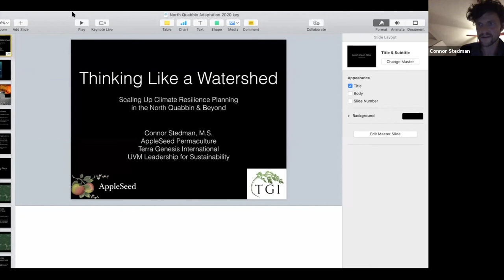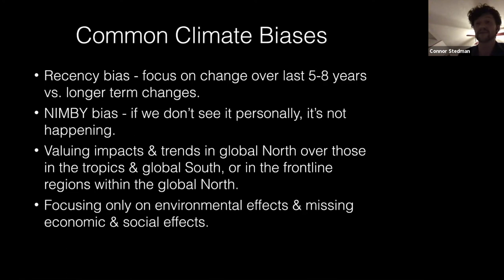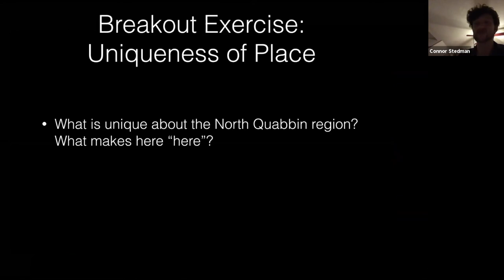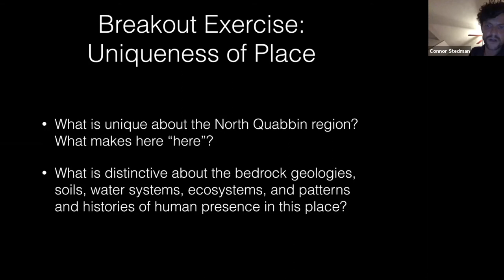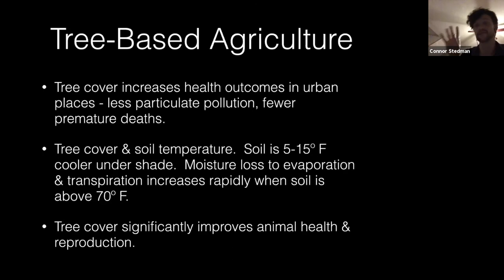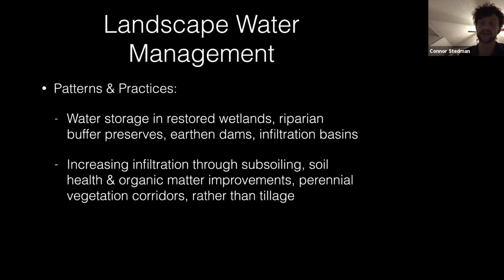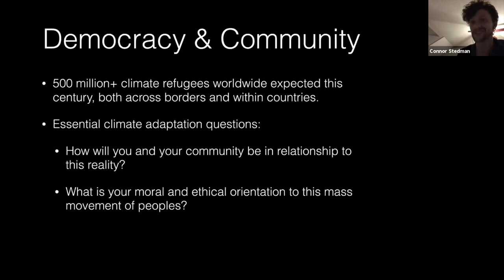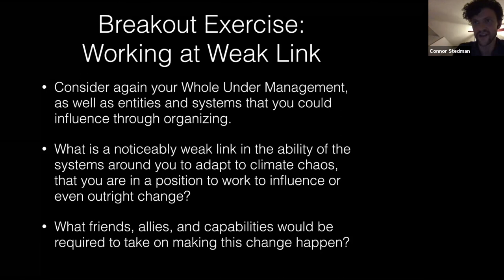Thinking Like a Watershed: Community-Scale Climate Adaptation & Resilience in the North Quabbin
Connor Stedman leads participants in an exploratory workshop on how landowners, neighborhoods, towns, and whole communities in the North Quabbin can collaborate to adapt to disruption and enhance how the region’s ecosystems work as the climate crisis deepens.